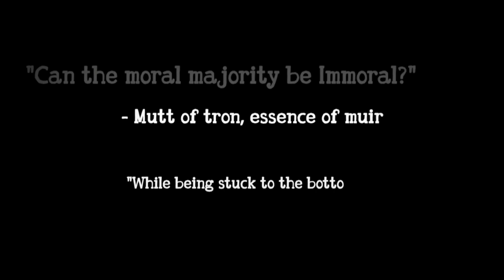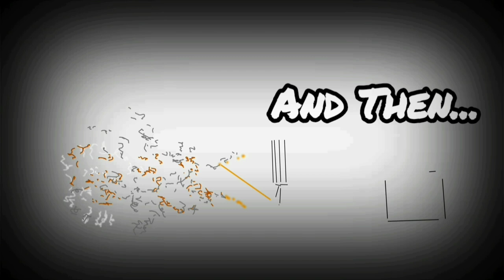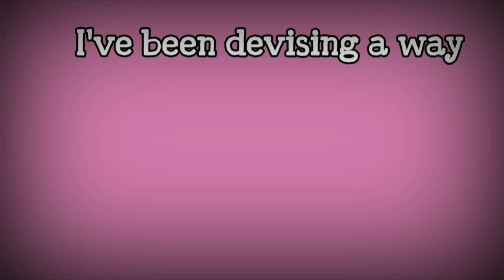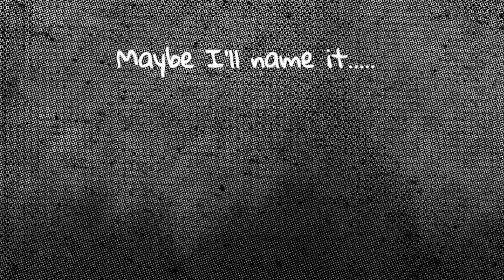Car thoughts episode 1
a monthly series about thoughts.

0:00 intro
0:27 ant future
1:23 car thoughts, welcome!
1:50 void of negativity
2:38 poem?
3:00 levels of concern pt.1
5:09 Band name of the month
5:36 Fin